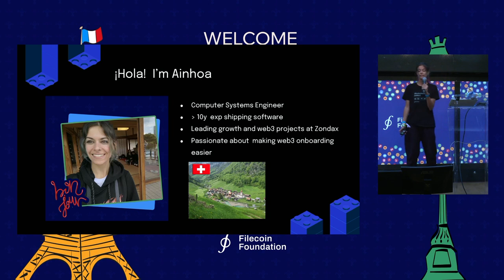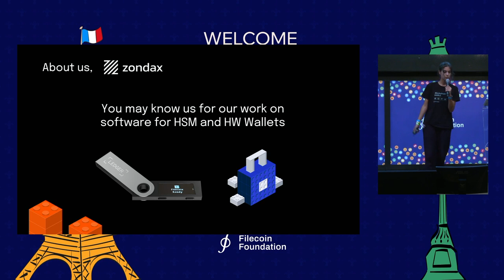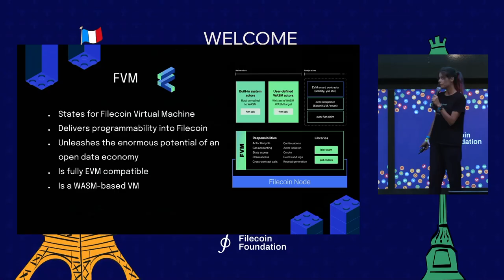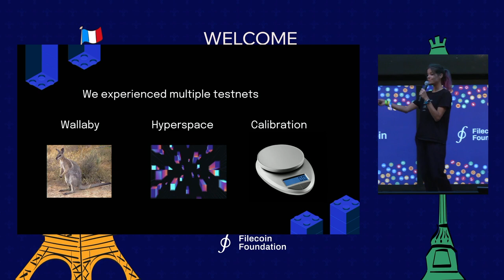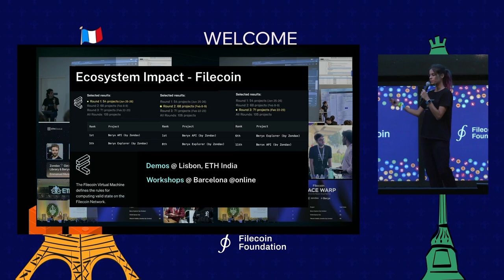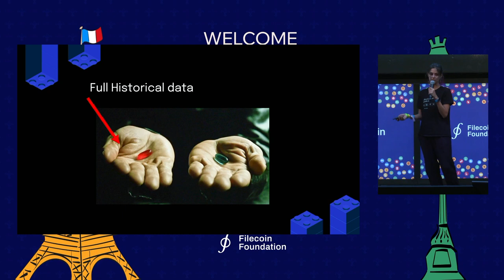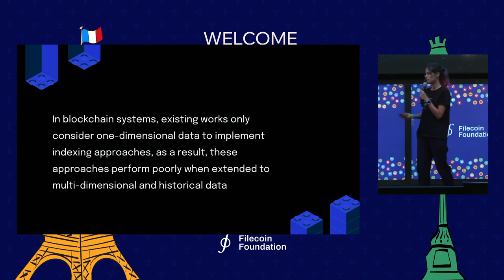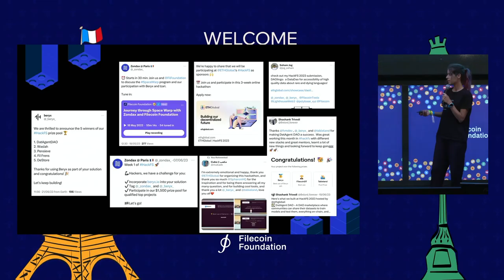Empowering Filecoin Development | FIL Paris 2023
Explore the untapped potential of Filecoin development by leveraging the FVM in conjunction with Beryx. We discuss the challenges of dealing with historical data and share our journey in developing tools for simplifying web3 development. We dive into data streams to uncover valuable insights, contracts, and tools that facilitate fast building in this dynamic field.

Speaker: Ainhoa Aldave